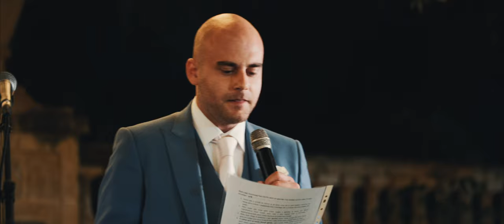Wedding Story: Jessica + Paul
Cinematography: Malcolm Debono
Assisted by: Amanda Debono
Photography: Kris Micallef
Planner: R. Creations by Ramon Camilleri
Entertainment: Gianni Zammit
Venue: Villa Bologna